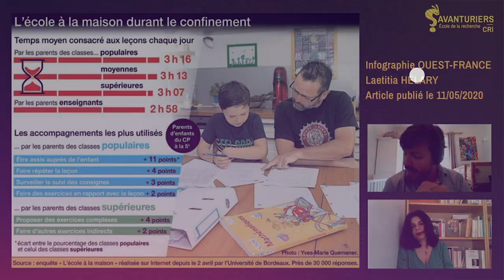L'école à la maison - Avantage des familles CSP+ : connaître les attendus implicites de l'école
Filippo Pirone, maître de conférence à l'Université de Bordeaux, présente les résultats de l'enquête menée sur l'École à la maison vue par les parents, dans le cadre de la 1ère séance de l'Université numérique de l’éducation, organisée par Savanturiers – École de la Recherche, le mercredi 27 mai 2020.